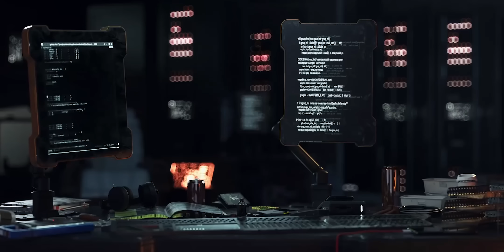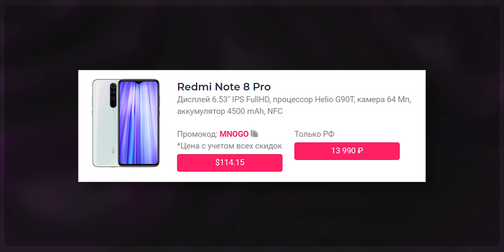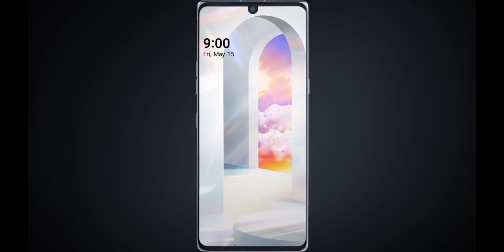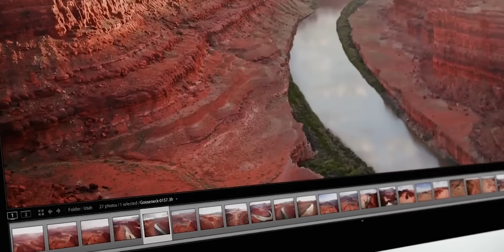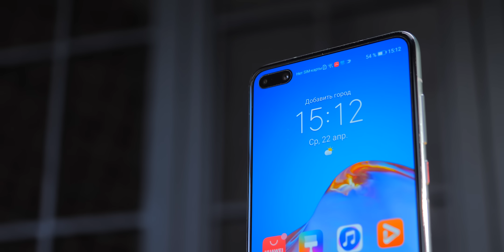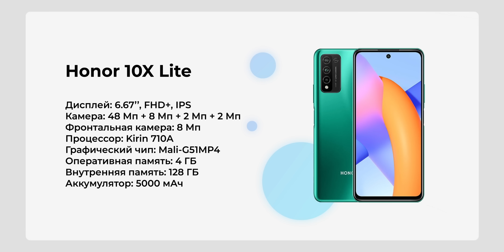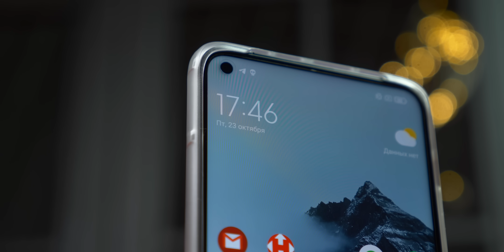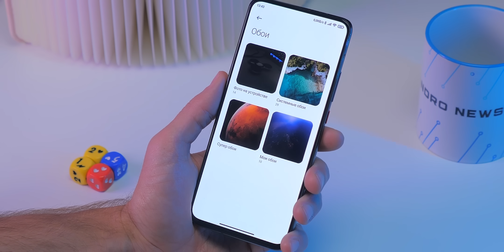Xiaomi всех РАЗВЕЛИ 🔥 iPhone 13 уже ОГОРЧИЛ... 😱 ЭКСКЛЮЗИВ Huawei